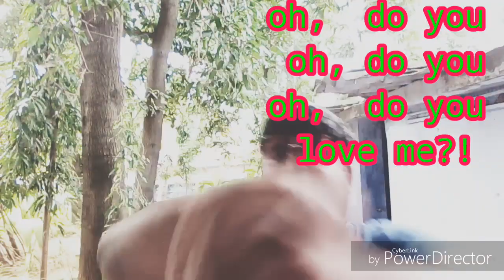🌺🌺Do you love me 🚗🚗Official Music Video 📣📣Godson Bandit☔☔